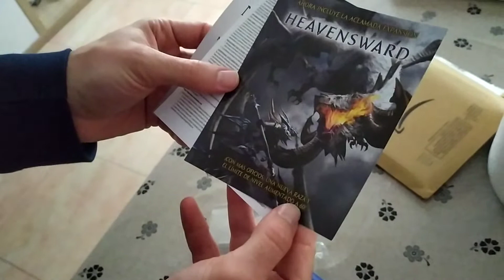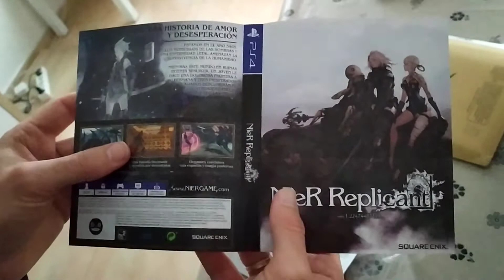UNBOXING NIER REPLICANT PS4